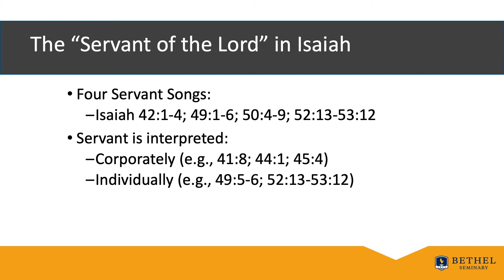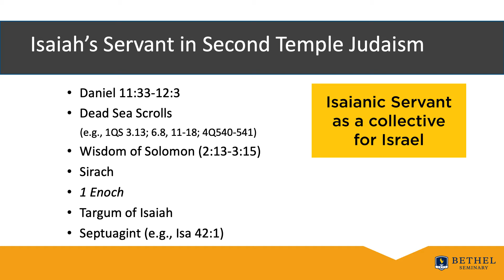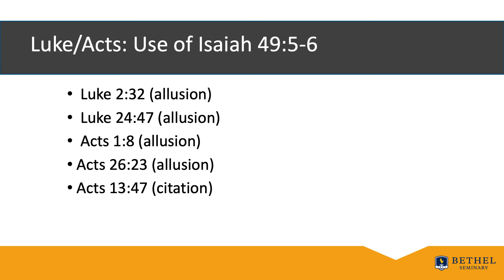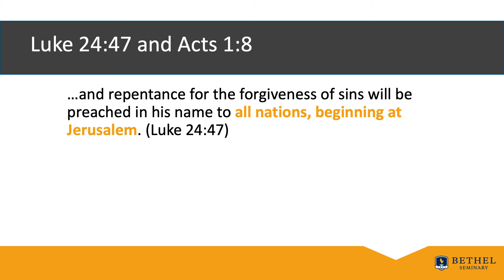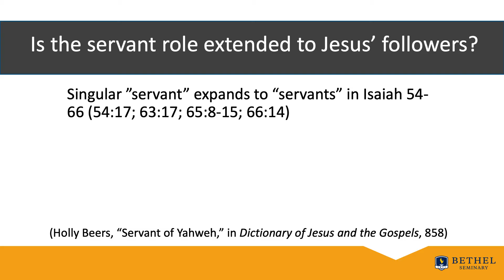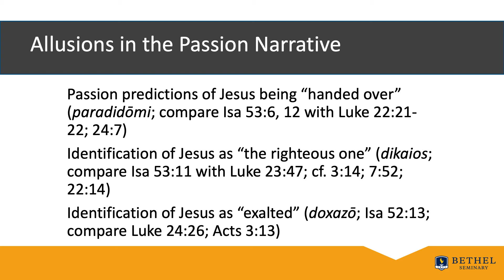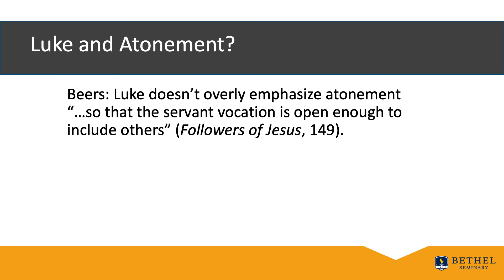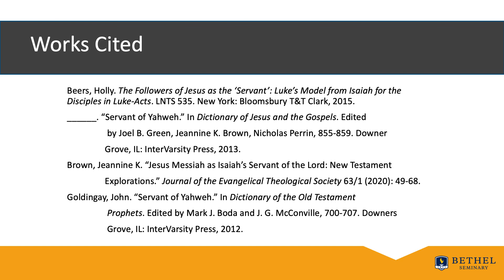Isaiah’s Servant in Luke Acts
By Jeannine Brown, Ph.D. (4 January 2022)

Luke-Acts draws on Isaiah's Servant of the Lord figure at a number of key junctures. This video explores how and why Luke taps into this figure and the texts that surround it, especially Isaiah 49:5-6 and 52:13-53:12.

OT516 Old Testament Survey
Bible, Theology and Ministry at Bethel University
Bethel Seminary
Master of Divinity (M.Div.)
Poetic Books, Bible, Isaiah, Luke-Acts, Servant of the Lord, Jesus, Jesus' followers